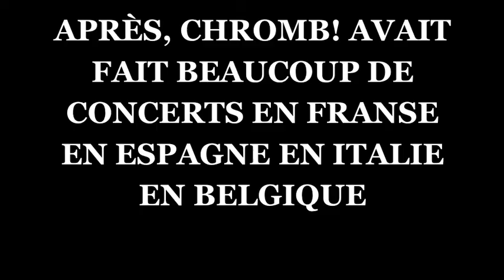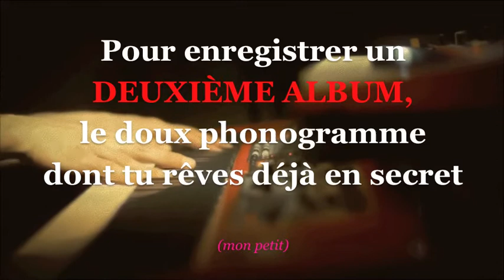CHROMB! - Nouvel album en pré-commande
CHROMB! sortira son deuxième album en mars 2014!
CHROMB! new album out mars 2014!

Vinyl / Cd / Digital

Artwork by Benjamin Flao